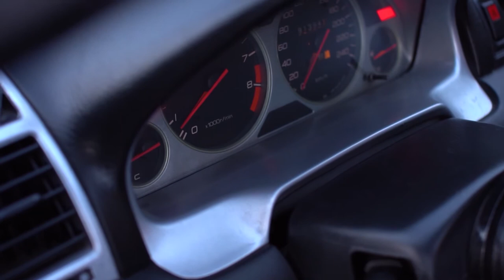STATIC PRELUDE BB // SD.PRODUCTION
true content by SD.PRODUCTION

STEADICAM - FLYCAM HD 3000

honda prelude bb static kranze weds